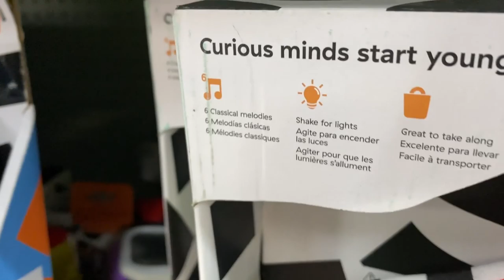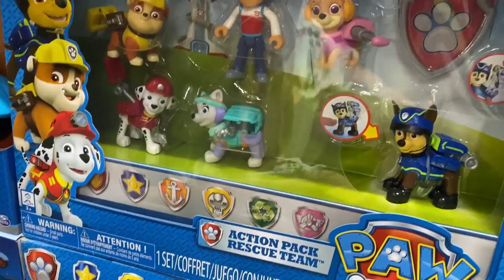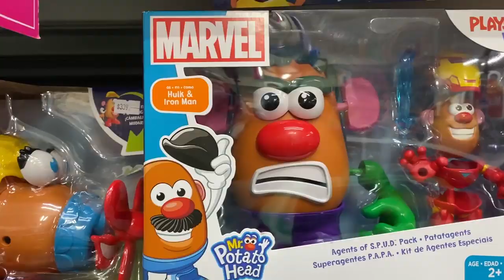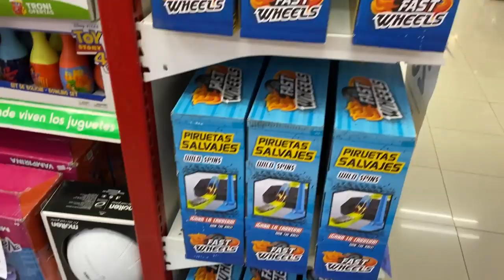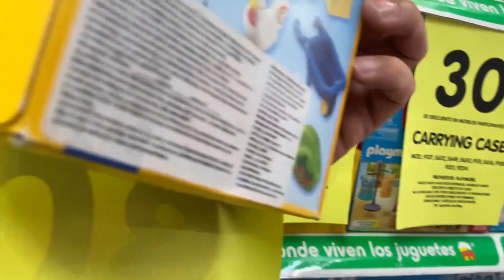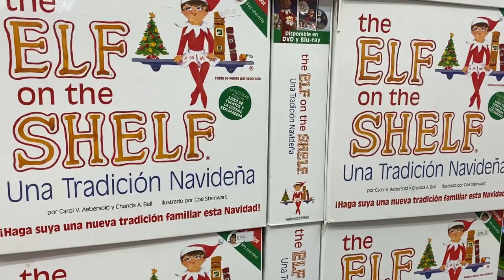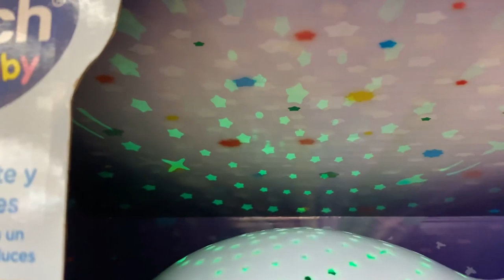Juguetron Pedregal: Descuentos y Juguetes de Bebé ► JJyC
Fuimos a Jugetron Pedregal en la CDMX a buscar un nuevo juguete para la hija de Omar. Ve que encontró en esta increíble tienda.